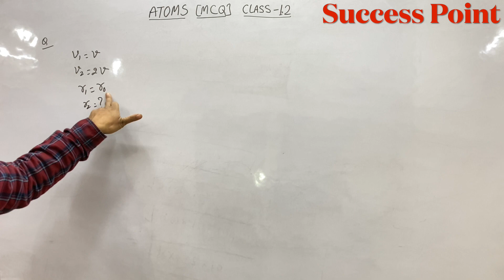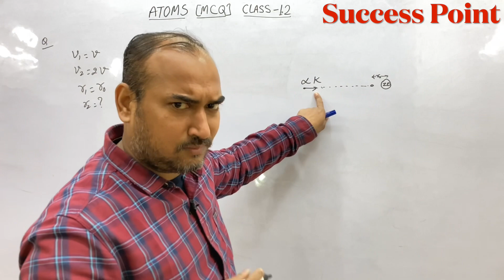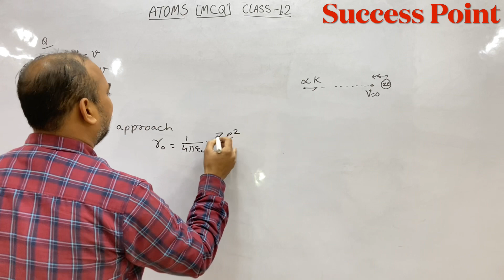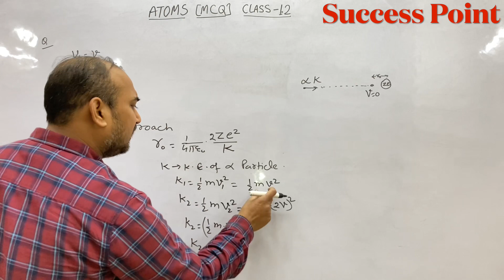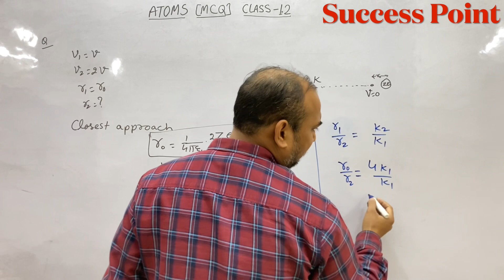The distance of closest approach for alpha particle projected with velocity v toward a nucleus is ro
The distance of closest approach for an a-particle projected with velocity v towards a nucleus is ro. If the a-particle is projected towards the same nucleus with velocity 2v, the distance of closest approach will be:
(a) 2ro
(b) 0
(d)